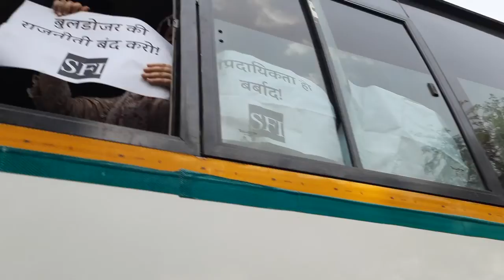They Care About Their Fellow Indians...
University students stand in solidarity with their Muslim brothers and sisters...